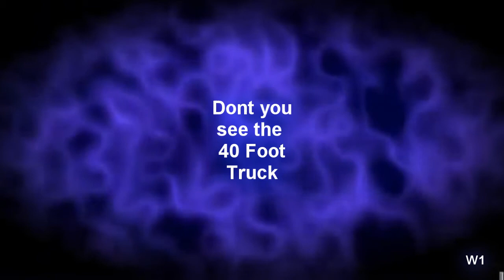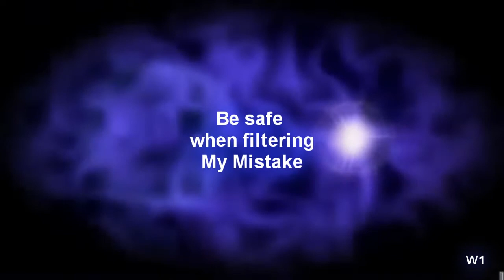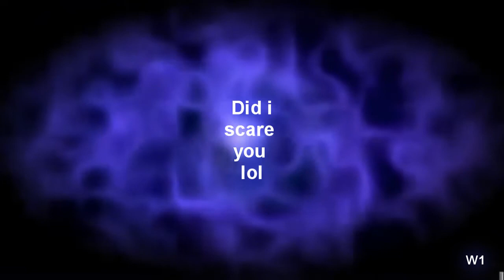Every day life on two wheels 15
New intro so hope you all like and no copyright on the music.